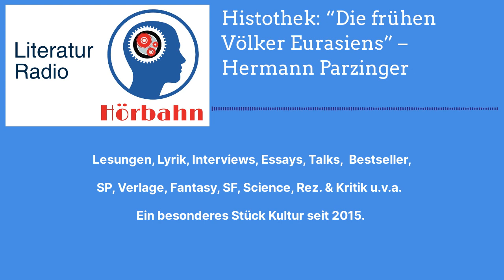Histothek: “Die frühen Völker Eurasiens” – Hermann Parzinger | Literatur Radio Hörbahn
Der international renommierte Vor- und Frühgeschichtsforscher Hermann Parzinger legt mit diesem höchst informativen, reich bebilderten Band ein Grundlagenwerk über Geschichte und Kultur der frühen Völker zwischen Ural und Pazifik vor.

Die Ausstellungen über Skythen und Mongolen haben das Interesse von Hunderttausenden Besuchern auf sich gezogen, und doch stellen diese beiden Völker nur einen kleinen Ausschnitt der zahlreichen Kulturen dar, die in dem gewaltigen Territorium zwischen Ural und Pazifik von der Jungsteinzeit bis zum Mittelalter entstanden sind. Den Völkern in diesem Gebiet kommt eine entscheidende Bedeutung für die Frühgeschichte der Alten Welt insgesamt zu, und so erscheinen sie als ein fester Bestandteil unseres gemeinsamen kulturellen Erbes. Nach dem Fall des Eisernen Vorhangs konnte der Austausch zwischen westlichen Wissenschaftlern und den Forschern auf dem Gebiet der ehemaligen Sowjetunion intensiviert werden, so daß mit dem Werk von Hermann Parzinger erstmals eine große Synthese des heutigen Wissensstandes über die archäologische Erforschung dieses Gebiets vorgelegt werden kann. Im Zentrum der Darstellung stehen die Verbreitungsgeschichte der Völker, ihre materielle Kultur, ihre Siedlungs- und Wirtschaftsweise, ihre Bestattungsbräuche und ihre künstlerischen Ausdrucksformen. All dies wird systematisch erschlossen und in enger Verbindung von Text und Bildern präsentiert. Auf diese Weise ist eine differenzierte und zugleich anschauliche Darstellung eines bedeutenden Kulturraums der Menschheitsgeschichte entstanden.

Prof. Dr. Hermann Parzinger ist Prähistoriker und seit 2008 Präsident der Stiftung Preußischer Kulturbesitz Bis heute leitet er Forschungsprojekte und veröffentlicht regelmäßig zu wissenschaftlichen und auch kulturpolitischen Themen. Parzinger ist Träger zahlreicher Preise